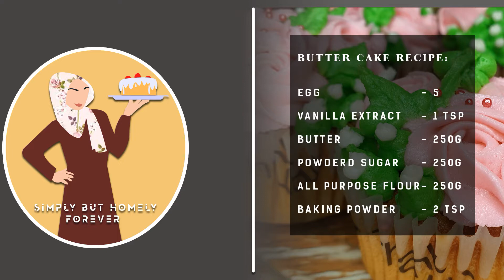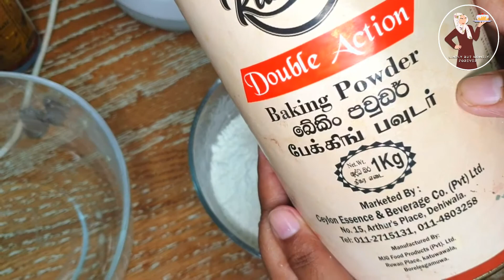Cup Cake in Blender | Cup Cake Easy Recipe by SBHF | Yummy Cake